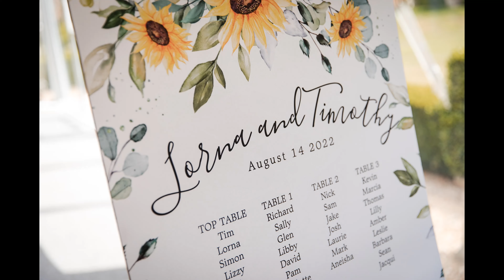Lorna & Tim Highlights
Dorset Wedding Photography /// Parley Manor Wedding